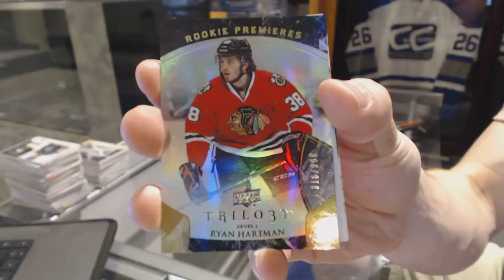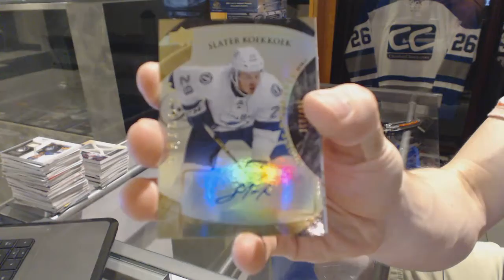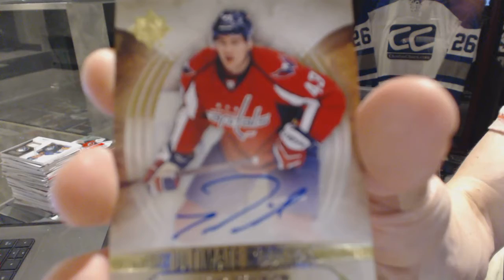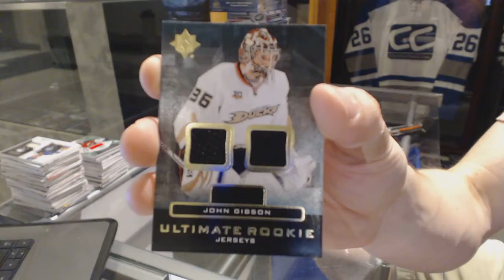15-16 UD Trilogy & 13-14 UD Ultimate Hockey Box Break - C&C GB #6356